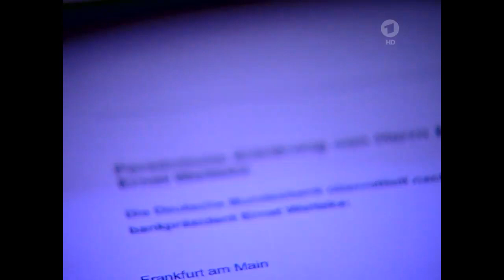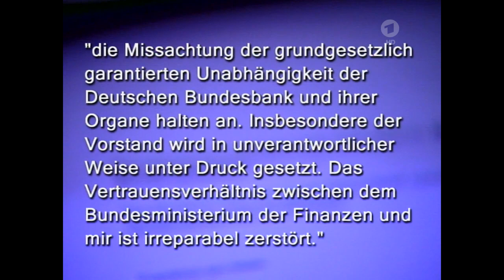Rücktritt von Ernst Welteke Bundesbankpräsident am 16.04.2004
Ernst Welteke * 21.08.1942 – Korbach (Hessen), war vom 1. September 1999 bis zum 16. April 2004 Präsident der Deutschen Bundesbank und Mitglied des Rats der Europäischen Zentralbank.
Wegen der Adlon-Affäre ist er am 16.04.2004 zurück getreten.

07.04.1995 – 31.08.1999 Präsident der Landeszentralbank in Hessen

Außerhalb der Zentralbank

1994 – 1995 Minister der Finanzen des Landes Hessen

1991 – 1994 Minister für Wirtschaft, Verkehr und Technologie des Landes Hessen

1974 – 1995 Mitglied im Hessischen Landtag

1971 Diplom-Volkswirt an der Goethe-Universität Frankfurt am Main

Nach Konstituierung der rotgrünen Bundesregierung wurde Oskar Lafontaine am 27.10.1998 der Bundesminister für Finanzen. Keine sechs Monate später ist Lafontaine, der ehemalige Mitbewerber ums Kanzleramt, wegen Differenzen in der Wirtschafts- und Finanzpolitik zu Kanzler Schröder zurück getreten.

Nachfolger im Finanzministerium wurde Hessens ehemaliger Ministerpräsident Hans Eichel von 1999 bis 2005 zum Bundesminister der Finanzen ernannt. Als Nachfolger des ausscheidenden Bundesbankpräsidenten Hans Tietmeyer, dessen Amtszeit vom 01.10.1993 bis zum 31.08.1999 dauerte, ernannte Hans Eichel sein früheres Kabinettsmitglied Ernst Welteke.

Neuer Präsident der Deutschen Bundesbank und Mitglied des Rats der Europäischen Zentralbankwurde wurde Axel A. Weber vom 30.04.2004 – 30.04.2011.

tagesschau vor 20 Jahren, 16. April 2004